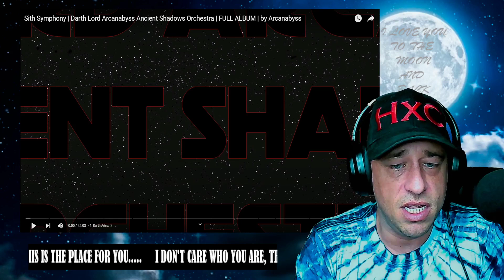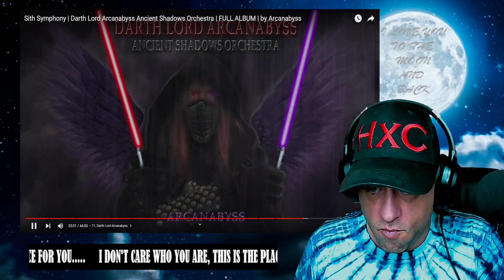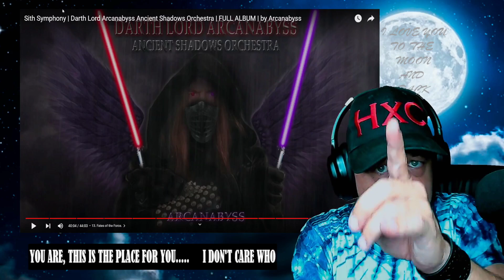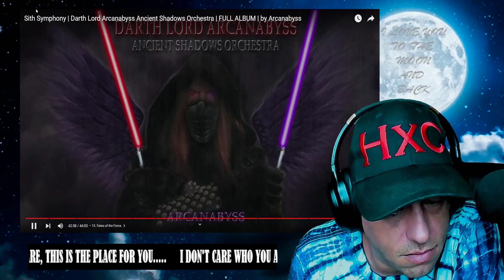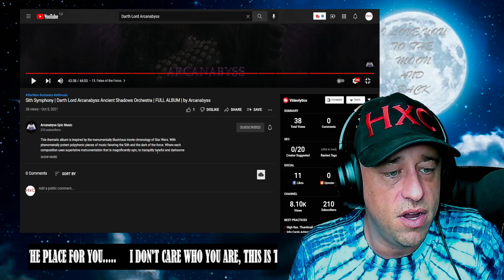Sith Symphony | Darth Lord Arcanabyss Ancient Shadows Orchestra | FULL ALBUM | Reaction!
Show @ArcanabyssEpicMusic some love!